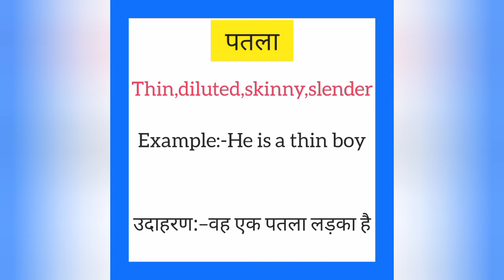Patla ko english mein kya kahate hain | पतला इंग्लिश में क्या कहते हैं | Thin meaning in hindi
Patla ko English me kya kahate hain
Patla को इंग्लिश में क्या कहते है

पतला को इंग्लिश में thin कहते हैं
Patla ko English mein thin kahate hain